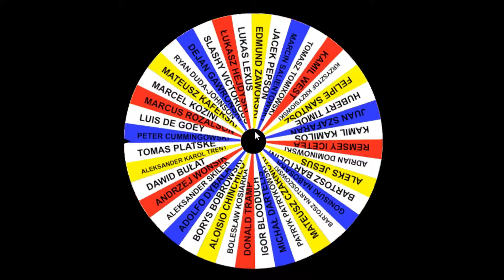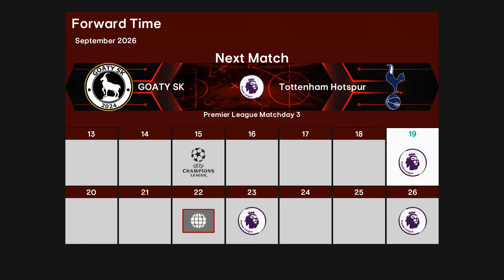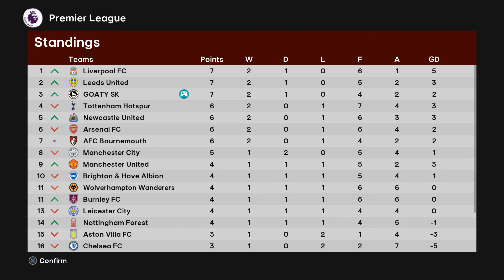Pierwsze starcie w Lidze Mistrzów! - GOATY SK w SPFL2024 [#52]